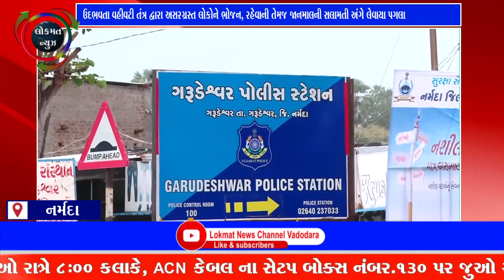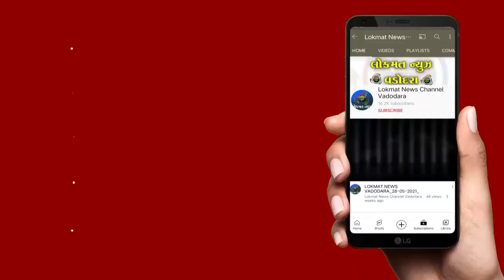પુરની પરિસ્થિતિ ઉદભવતા વહીવટી તંત્ર દ્વારા અસરગ્રસ્ત લોકોને ભોજન, રહેવાની તેમજ જાનમાલની સલામતી અંગે